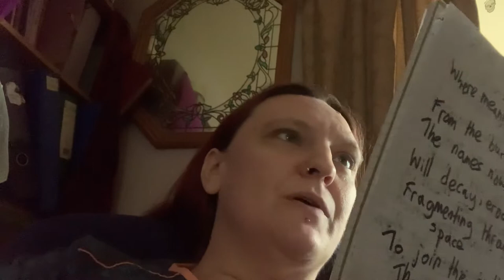Day 2: Earth / tír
Contemplating the interconnection of all life on earth

Poem 2:
My body entangles the world
Every impulse reshapes all matter
And matter responds, reshaping me.

Each accident of geography
Steps a necessary dance
So that the impression of my footstep
Lets the plants know how to feed me.

The pressure wave through stepping foot
Resounds through webbed mycelium
My frequencies sing recipes
Throughout the global plexus
Networks of interlinked food-webs
Vibrate to redistribute weight
And tension: endless undulating
Infinitely generous.

I do not dare
Eat carelessly